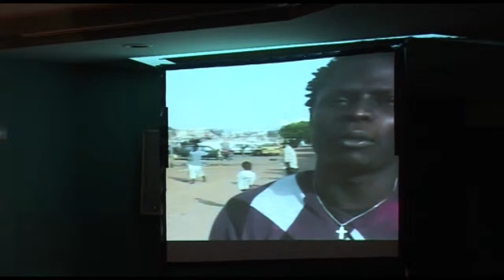PREVIA FESTIVAL JUNTOS POR SENEGAL